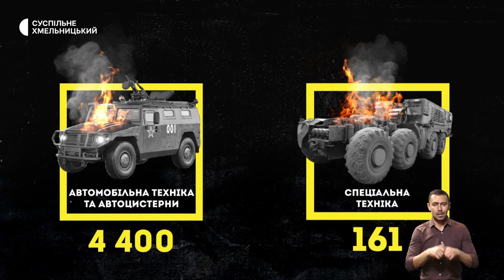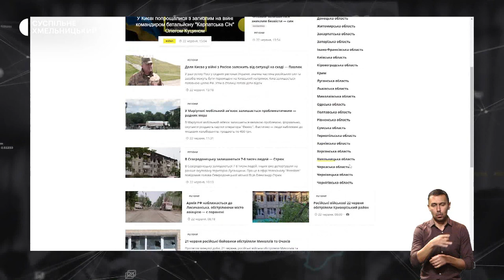Попрощалися з бійцем, не вистачає автобусів, хроніка Голодомору | 24.11.22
Міг не йти на фронт: у Хмельницькому попрощалися з 39-річним бійцем;
встають о шостій, аби дістатися до школи: скільки Хмельниччині  не вистачає шкільних автобусів і як намагаються вирішити цю проблему?;
хоронили голодних, напівживих: як згадує Голодомор 1932-33 років 94 – річна жителька Хмельниччини